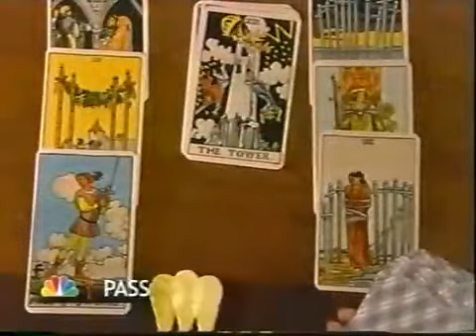Passions Episode #1228 April 29th 2004